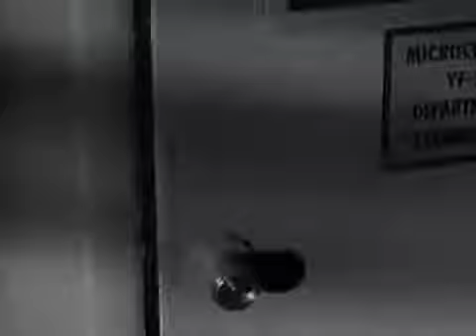Harold Faltermeyer - Axel F. (Beverley Hills Cop OST 1984) (Featuring Eddie Murphy In The Video)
Original version of the song by Harold faltermeyer from 1984, later covered by fictional amphibian Crazy Frog In The Mid-2000's.